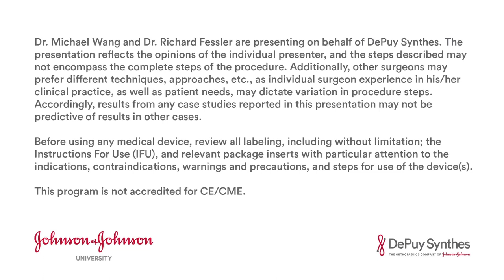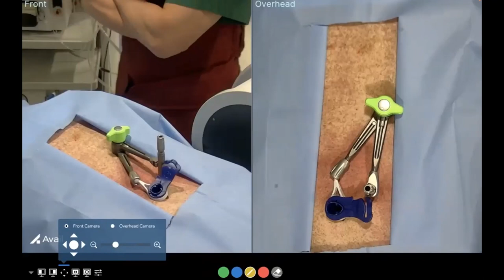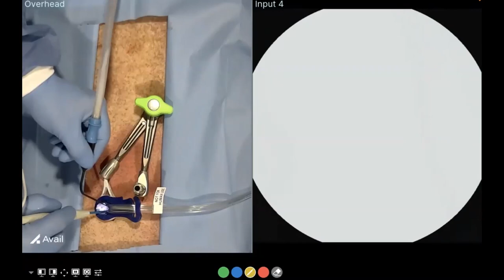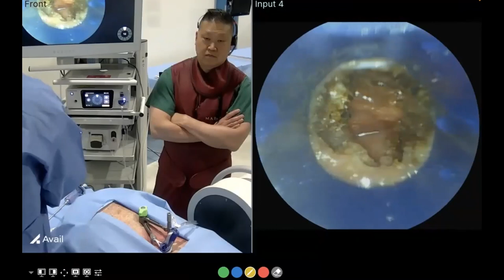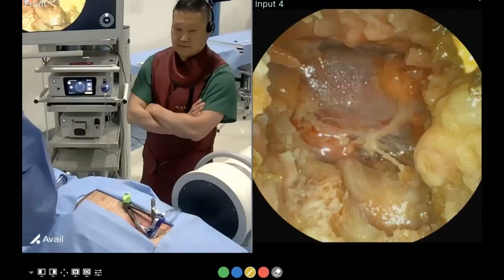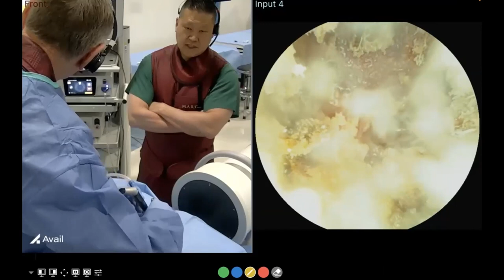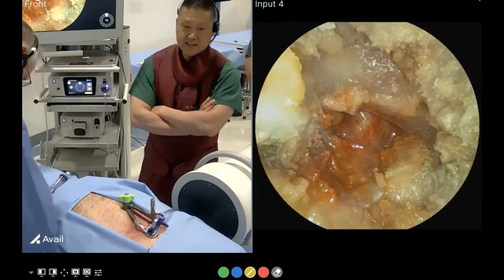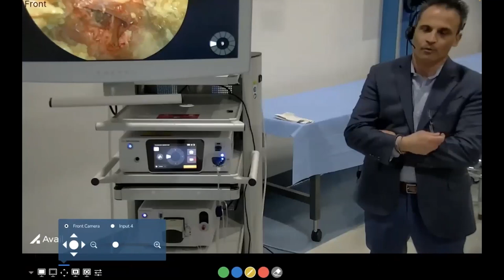TELIGEN(TM) System VueLIF-T(TM) Procedure with Dr. Michael Wang and Dr. Richard Fessler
Watch Dr. Michael Wang and Dr. Richard Fessler utilize the DePuy Synthes' advanced visualization platform, the TELIGEN(TM) System, to perform a VueLIF-T(TM).